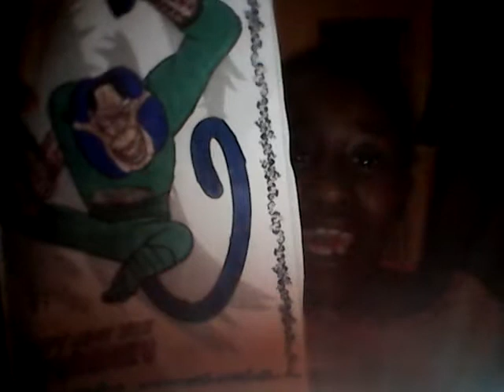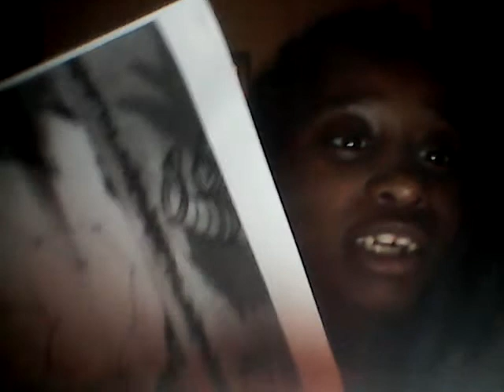The Carmichael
God is wonderful!